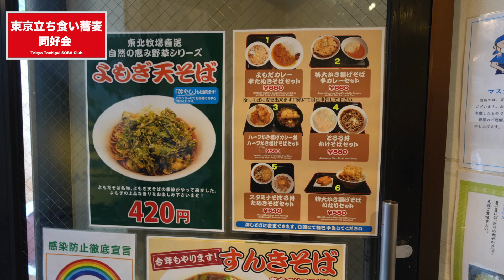【立ち食い蕎麦同好会】よもだそば銀座店 自家製インドカレーと半たぬき蕎麦セット 660円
一人同好会の「東京立ち食い蕎麦同好会」です。
今回はインドカレーで有名なよもだそばさんの銀座店でよもだカレーと半たぬき蕎麦セットをいただきました。
自家製麺の生そばでニラ天蕎麦とかもおいしいですが、自家製インドカレーが有名です。
腹一杯インドカレーを食べるのが夢です。